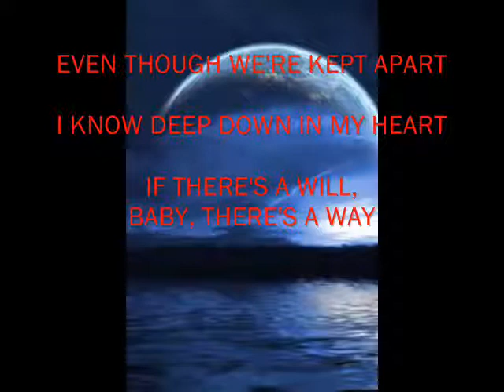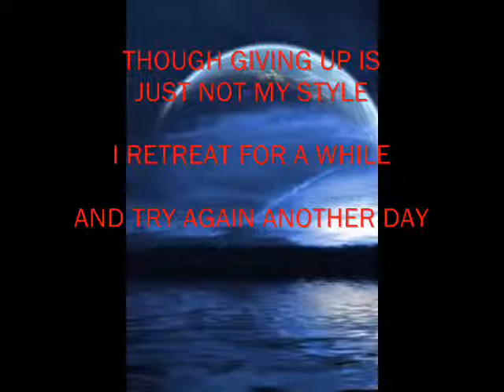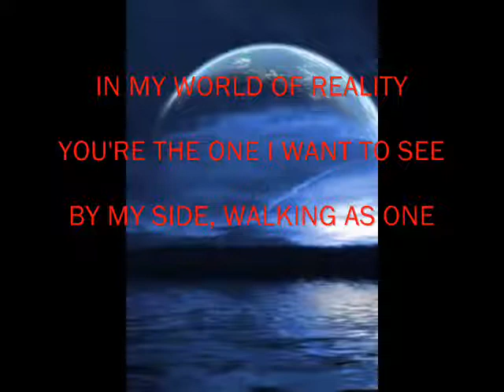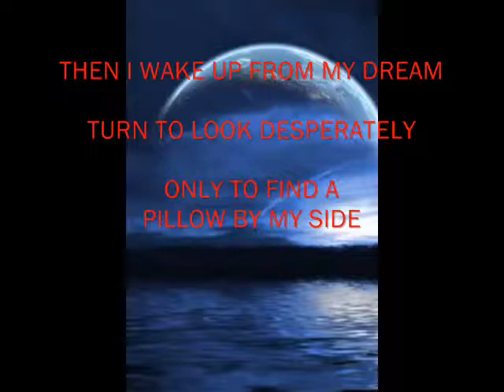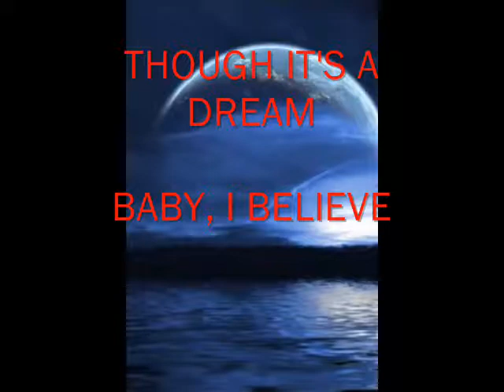CHRIS EVANS - I BELIEVE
One written back in 1985
Later performed by "DEUCES WILD"
with Jody Edwards on the drums.